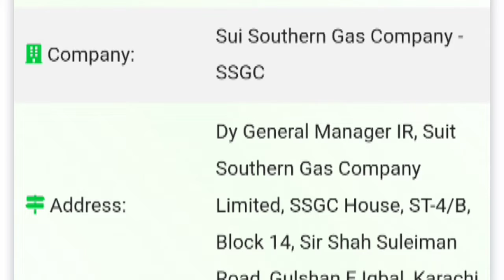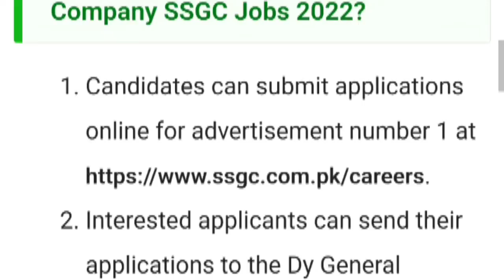Sui Southern Gas Company SSGC Jobs 2022|September 26, 2022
How to Apply for Sui Southern Gas Company SSGC Jobs 2022👇

careers.
Interested applicants can send their applications to the Dy General Manager IR, SSGC House, Street No. 4/B, Block-14, Sir Shah Suleman Road, Gulshan Iqbal, Karachi

Regards 👇
M sharif